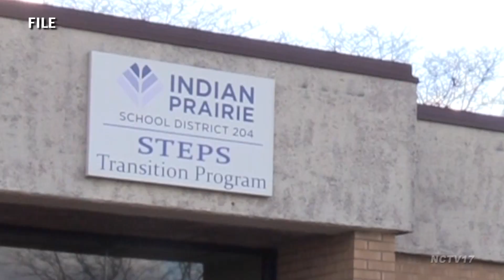Parents Upset about STEPS Placement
District 204 announced in an email to parents of students in the STEPS program that the program will be leaving Wheatland School for the 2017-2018 school year.

The program, which provides post-secondary education to special needs students, will be moved to the district’s three high schools, splitting the students in the process, which parents were not happy with.

“Separating our adult students is the most restrictive program option,” said Deb Gronowski, parent of a STEPS student. “Our adult students need to be in the same location. Separating them erases their identity and the community they so desperately need.”

While parents are upset about the decision to split the students, they have also spoken out at previous board meetings with concerns about Wheatland School.

Projected growth in the STEPS program means that the 67-year-old building will soon be overcrowded, it isn’t compliant with Americans with Disabilities Act standards, and district and Aramark trucks share space with school busses during drop off and pick up times.

“We received numerous letters from our parents who expressed concern about the safety of our students, and I think that was a major determinate,” said Michael Raczak, President of the District 204 Board of Education.

Raczak also said this was a short term placement that may only last for one year, and that the board wants to have a continuing discussion with parents about long term plans for the STEPS program.